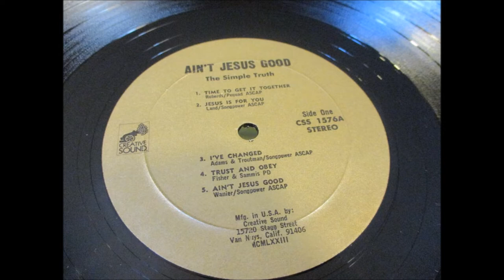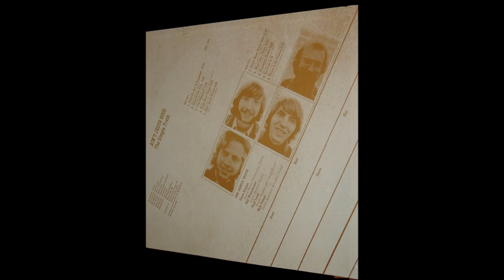The Simple Truth, 1973 LP: Ain't Jesus Good - B3 Amazing Grace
The four men of The Simple Truth perform a fairly simple appealing brand of Jesus music, often with a twangy country flair. The vocals are kind of relaxed and easygoing, sometimes tending toward gospelly harmony, while string arrangements water down a couple songs. Usually there’s a pleasant sometimes jangly electric guitar angle as heard on ‘Time To Get It Together’, ‘I’ve Changed’ and ‘It’s Free’. Only here can you experience the country version of ‘Trust And Obey’ (well ok, John Fischer did it, too), along with a blue-grassy cover of ‘Front Seat Back Seat’. Highlight is ‘How Can I Love’, a wonderful little song that’s rife with phased guitars and lengthy melodic leads. Overall the album is an okay mellow easy country-rock affair with one special moment demanding your attention. Originally a custom pressing, later released on Creative Sound (CSS 1576) in a different cover. (Ken Scott – The Archivist).

The Simple Truth
LP: Ain't Jesus Good
Label: Creative Sound
Released: 1973
Genre: Folk, World, & Country
Style: Gospel

Hal Waterhouse: Vocals, Rhythm Guitar
Paul Land: Vocals, Rhythm Guitar, Lead Guitar
Rick Passer: Vocals, Bass Guitar, Acoustic Guitar
Dave Adams: Vocals, Banjo, Harmonica, Guitar
Larry Benson : Electric Piano
Rex Stafford: Drums
Bill Hedrick: Strings Arrangements
Recorded At – Benson Sound Studio
Chet Barnett: Engineer

A1 Time To Get It Together
A2 Jesus Is For You
A3 I've Changed
A4 Trust And Obey
A5 Ain't Jesus Good
B1 Front Seat, Back Seat
B2 How Can I Love?
B3 Amazing Grace
B4 It's Free
B5 There Is No Friend